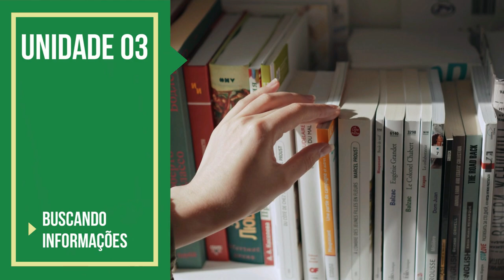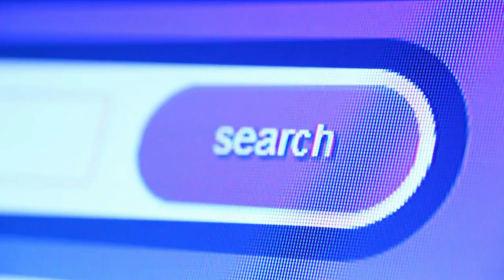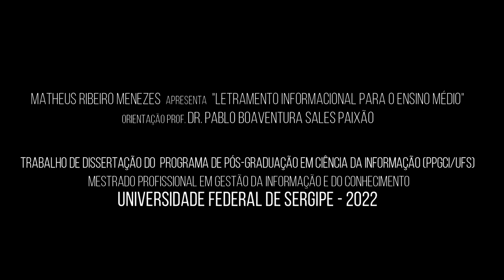Guia Didático - Pedagógico do Tema 12 - Buscando informações na Biblioteca.